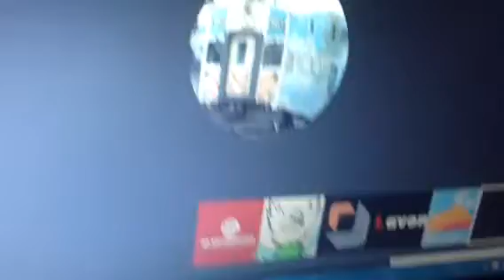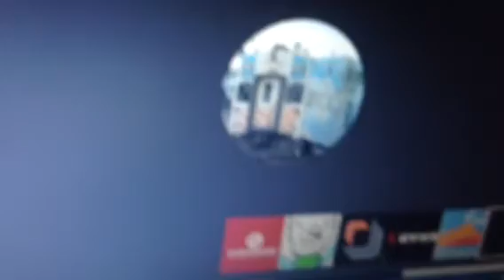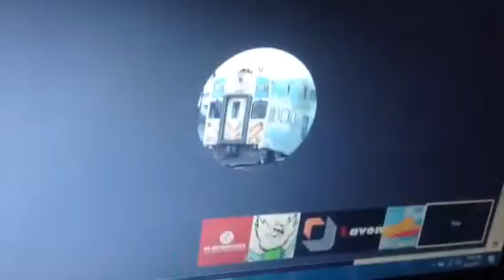A Serious Talk Part 1.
With 6R, Ken, Lavon, And Sky